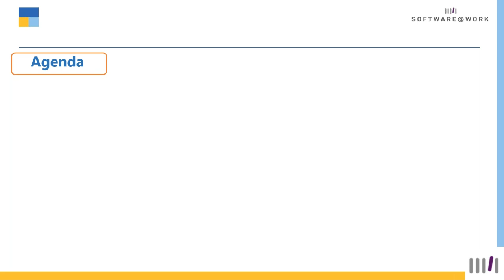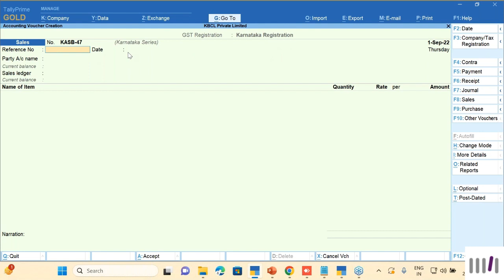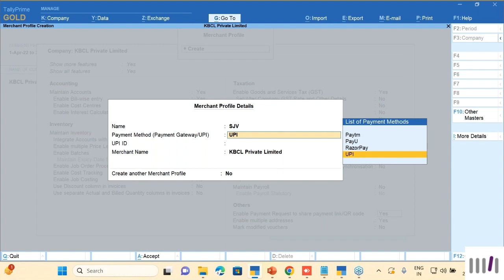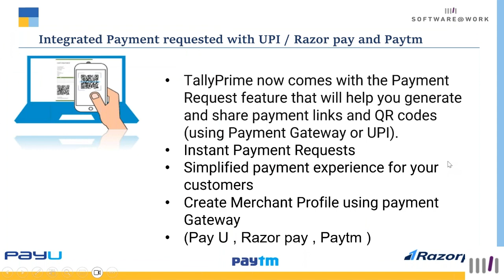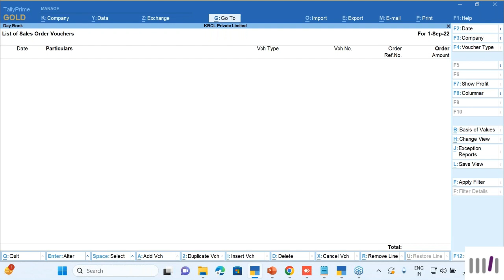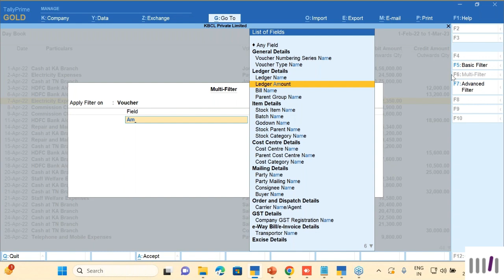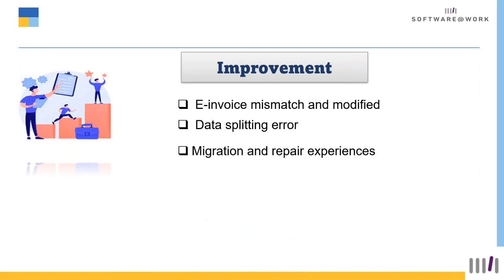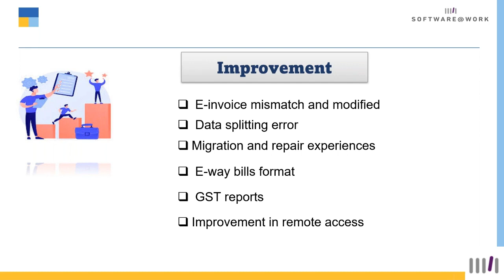New TallyPrime Release 3.0 - All features (Detailed Walkthrough)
New TallyPrime Release 3.0 (Beta) is Here!!

It comes with power-packed features including:

1) Digital payments (accept money via UPI, Paytm & more)
2) Multi-GSTIN in a single Tally company
3) GSTR-2A & GSTR-2B Reconciliation
4) Quick access to business info with Report Filters
5) Instant access to GST Returns as per the latest formats
6) Configure Multi-HSN & GST rates
& much more!